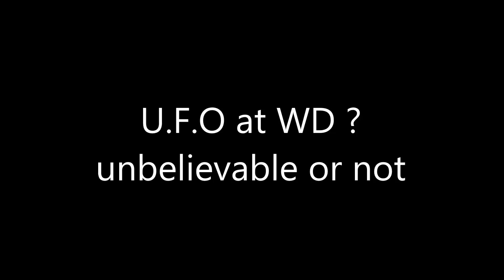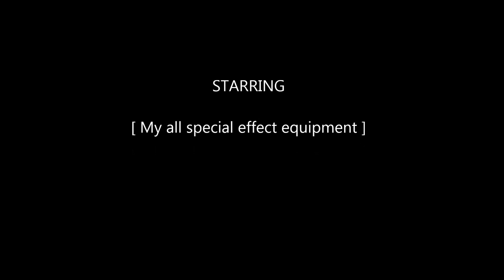U.F.O di Western Digital (M) Sdn. Bhd ?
U.F.O at Western Digital (M) Sdn. Bhd Petaling Jaya, Malaysia !!
unbelievable or not ??